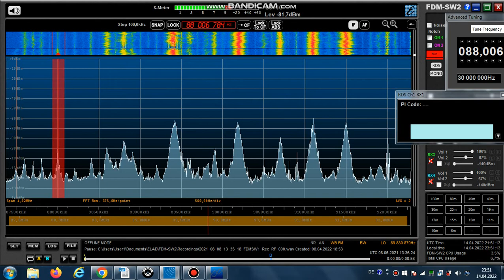FM DX Es- 080621 1337UTC- 92.5(/88.0) RTP Antena 2 (POR) Vila Nova de Gaia/M.da V.(prt) 44kW 2110km!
92.5 // 88.0 (RDS-PI) – klmx

92.5 m s POR ANTENA 2 8202 RTP Antena  2 pt Vila Nova de Gaia/ Monte da Virgem (prt) 200m 44kW 2110km! 257°

88.0 h s POR ANTENA 2 8202 RTP Antena 2 pt Minhéu (vrl) 1200m 10kW 1962km 255°
88.0 v s POR ANTENA 2 8202 RTP Antena 2 pt Braga/Sameiro (bra)
570m 2kW 2011km 255°